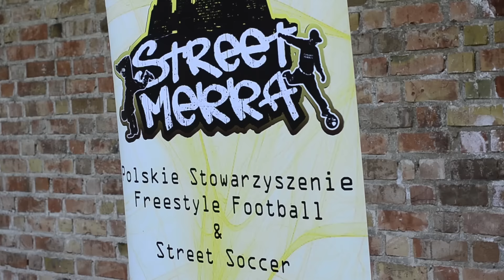Festiwal Życia 2015 - dzień 4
Dzień Warsztatowy na Festiwalu - oglądajcie ;)